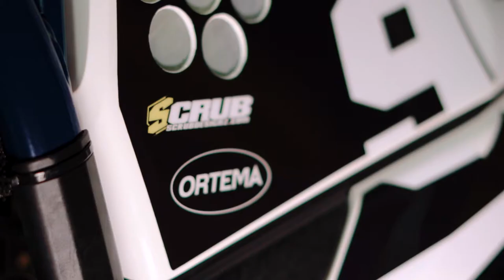Bulls Xtreme X Carl Ostermann I Supercross Champ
Mein Kamera-Equipment
Objektive:
28-70 mm F3.5-5.6 (a)
50mm F1.8 (a)
85mm F1.8 (a)
Kameras:
Sony A7II (a)